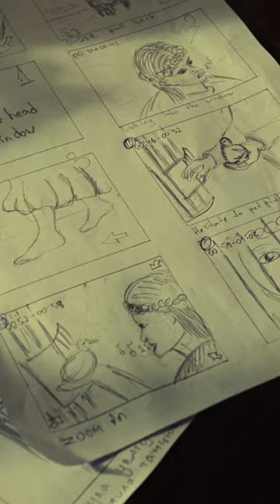SEÑOR PROTECTOR - TRAILER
Watch my new music video on 10.06.23

Music and lyrics: Kasia Ignatowicz
Music arrangement: Piotr Opatowicz
Mix and Mastering: Wojciech Kania
Trailer: Oswald Lam
Make up: Isabella Gomila
Upcoming music video: Vakul Film